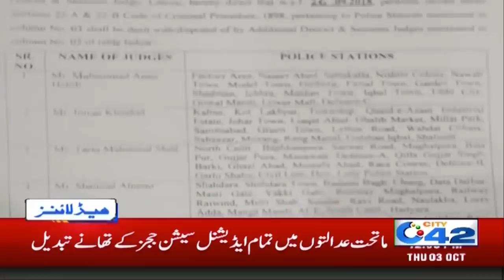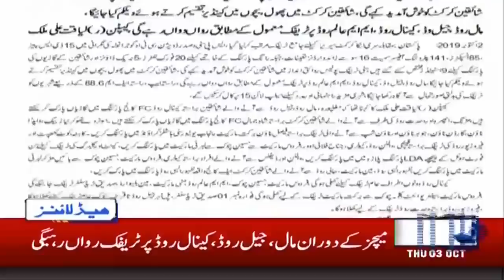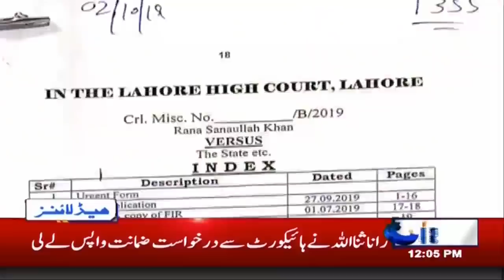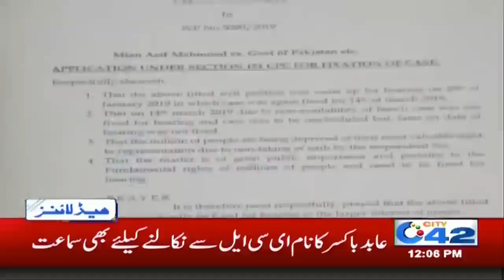Security Concerns, Mobile Phone Service Suspended | News Headlines | 12:00pm | 3 Oct 2019 | City 42